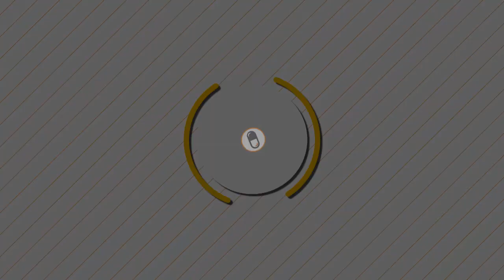ShaDowBurn Is A Genji Legend [SEASON 5]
The one and only, ShaDowBurn playing his signature hero GENJI like a PRO. | Overwatch PRO Gameplay S5 |

This video is provided for your enjoyment.
All suggestions to improve my content are welcome.

►Credits:
•ShaDowBurn

Shadowburn PRO Genji Overwatch Pro Highlights Gameplay Season 5 Genji shadder2k